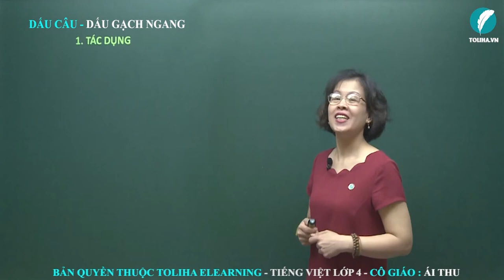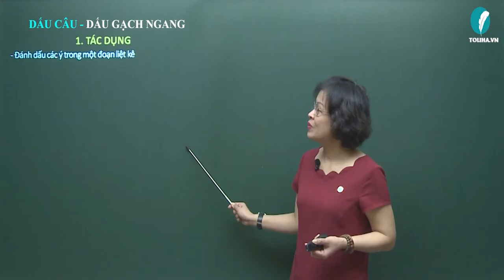Dấu gạch ngang - Luyện từ và câu - Tiếng việt 4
TÁC DỤNG CỦA DẤU GẠCH NGANG
+ Đánh dấu chỗ bắt đầu lời nói của nhân vật trong đối thoại.
Ví dụ:
Thỏ thấy thế bèn mỉa mai :
   - Đã gọi là chậm như rùa mà cũng đòi tập chạy.
+ Đánh dấu phần chú thích (giải thích trong câu).
Ví dụ:
      Một lần , bác sĩ Ly - một người nổi tiếng nhân từ - đến thăm bệnh cho ông chủ quán trọ.
+ Đánh dấu các ý trong một đoạn liệt kê
Ví dụ:
Công việc cần làm trong ngày:
 - Nấu cơm
 - Dọn dẹp nhà cửa
 - Đón em
 - Hoàn thành bài tập
Xem đầy đủ bài giảng tại